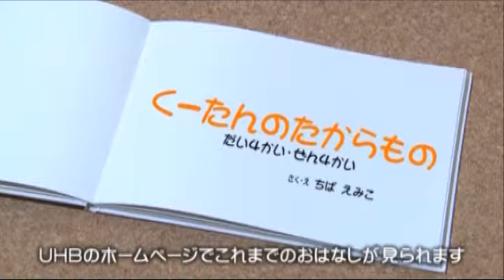おはようのおはなし [くーたんのたからもの4]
2015年7月5日OA おはようのおはなし
「くーたんのたからもの」 作：ちば　えみこ　第4回　（全4回）
小菅アナウンサー